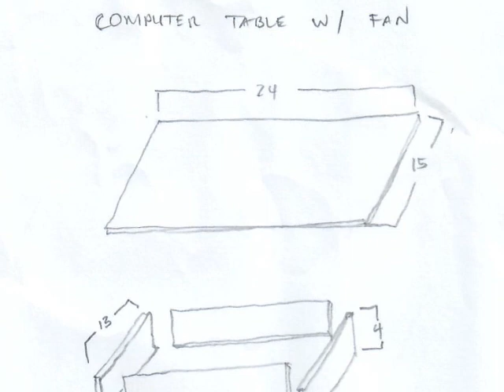How to Fix & Replace Noisy Laptop Fan | Handy Man Tutorial | Q Fam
My laptop fan gets damage and no replacement fan is available so what I did is I make a table with hole and I put a bigger exhaust fan to pull out the heat from the processor.